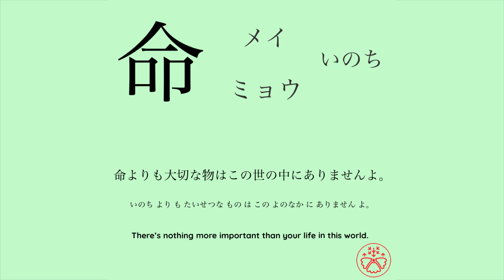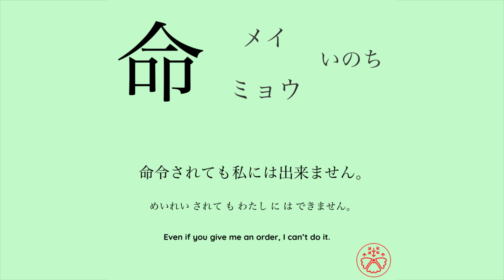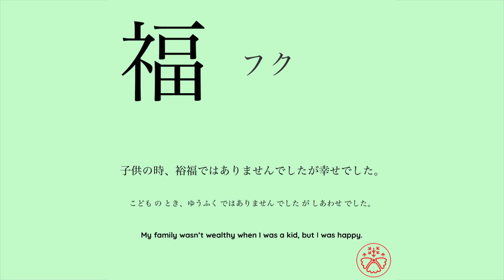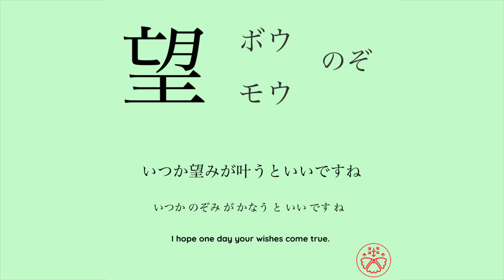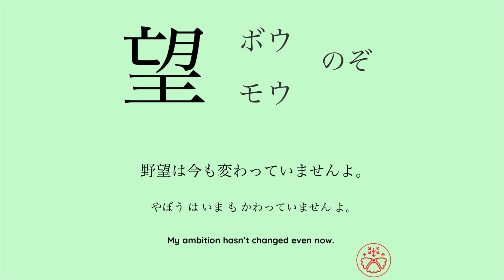Learn Japanese Kanji JLPT N3 Level 178-180/367 [Japanese for Busy People] Intermediate Level